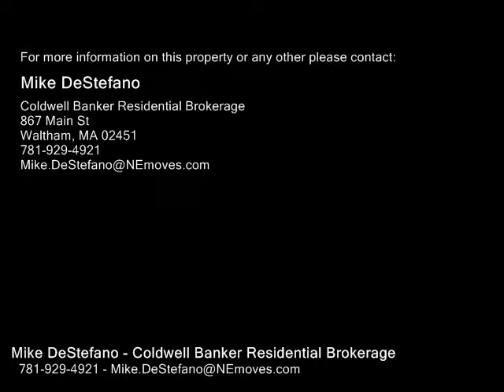37 Upland Rd, Waltham MA 02451 - Rental - Real Estate - For Sale -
37 Upland Rd, Waltham MA 02451  Rental  Real Estate  For Sale   Great opportunity to rent a single family home in The Waltham Highlands, available furnished or unfurnished  your choice. Close to everything, this well maintained home sits on a quiet street near Prospect Hill. With two generously sized bedrooms, picture windows, a fireplace and an eat in kitchen, and CENTRAL AIR this home feels roomy and cozy at the same time.   Finished but unheated walk up attic offers loads of opportunity. The walk out basement boasts laundry facilities and a workshop area, leading to a large back yard, perfect for play or entertaining.  NO SMOKINGNO PETS.

Mike DeStefano
Coldwell Banker Residential Brokerage